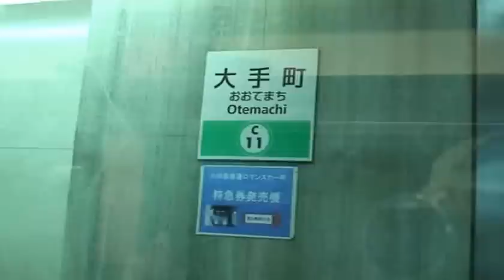A special limited express train from Tokyo heading for Isezaki, the city near Ohyama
For  passengers to see the red leaves of autumn at Ohyama near the Isezaki, Kabagawa, a private railway company scheduled to run a special express train from the northeast of Tokyo Metroplitan area, through a subway route in the center of  city, to the area of Oyama (Ohyama) , where there is a beautiful autumn foliage.
This video clip was taken on November 25, 2012.

大山の美しい紅葉を見る人のために、特急ロマンスカー「メトロもみじ号」北千住発
伊勢崎行きの臨時特急が、11月の特定日に運行された。地下鉄、千代田線の大手町、
霞が関、表参道駅に停車したが、その他の地下鉄各駅を通過。